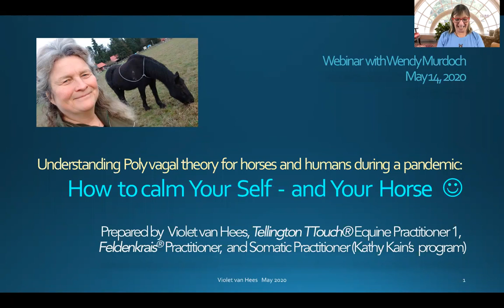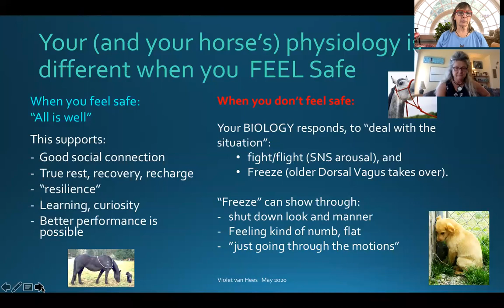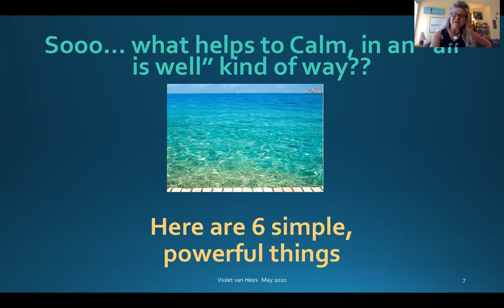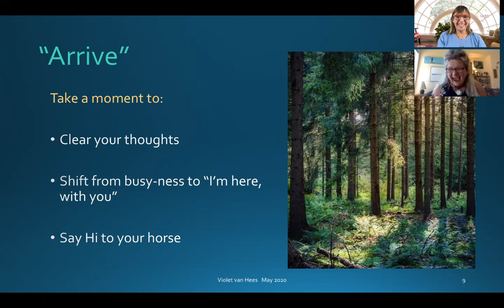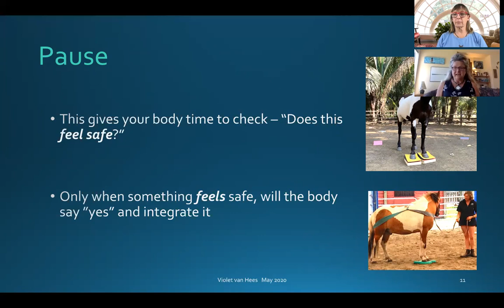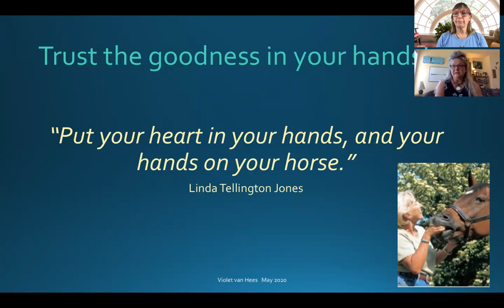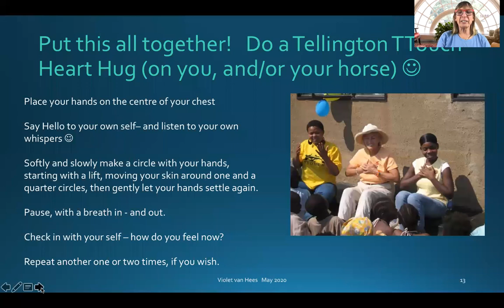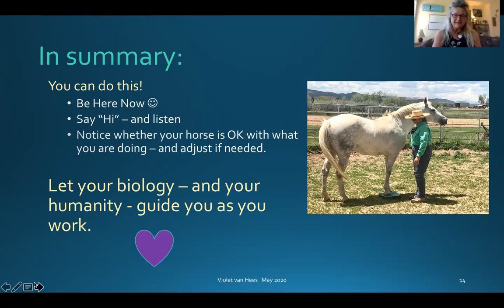No. 41. Violet van Hees Vagal Response: Body stress response horse and human, and what to do.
Violet van Hees in her third visit with Wendy Murdoch gives great tips on how to maintain the feeling of "I am safe" during stressful times for bot horses and humans. Hosted by Wendy Murdoch